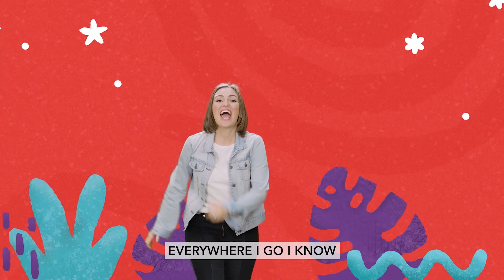Nursery | Wonderful Workshop Week 5 (1-29-23)